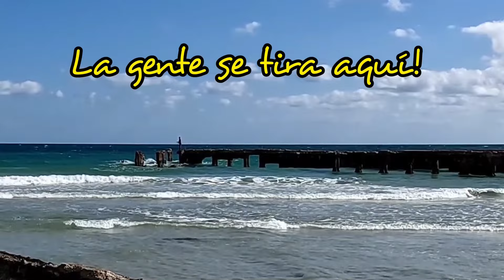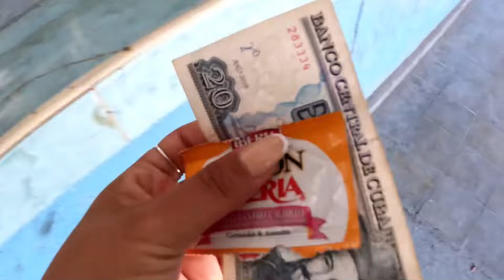CUBA HOY 2024🇨🇺 Así está GUANABO la PLAYA del Cubano de a pie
El videito de hoy estaremos mostrando el pueblo de la playa más visitada por el cubano de a pie, al menos aquí en la Habana, "Guanabo"